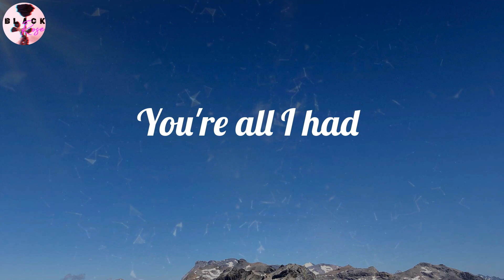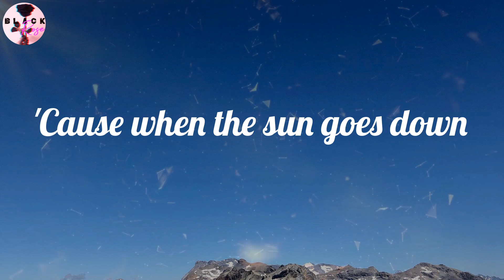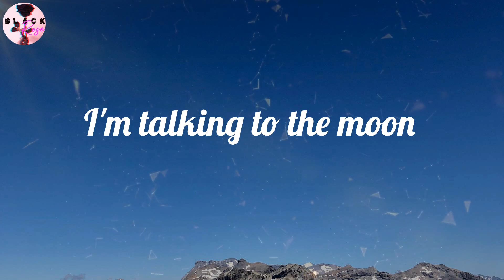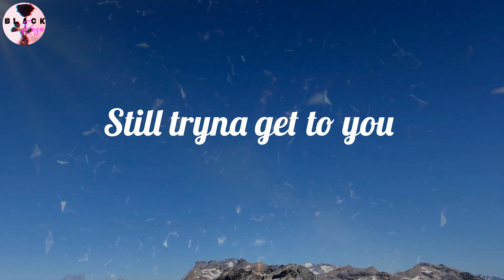Bruno Mars - Talking to the Moon (Lyrics)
🎤 Lyrics Talking to the Moon:
Oh
(Ah) Oh-oh-oh
(Ah) Oh-oh-oh
(Ah)